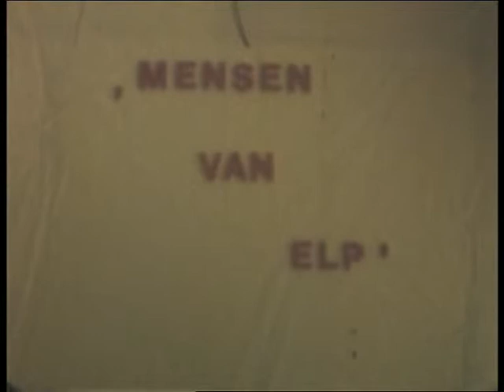Mensen van Elp -1